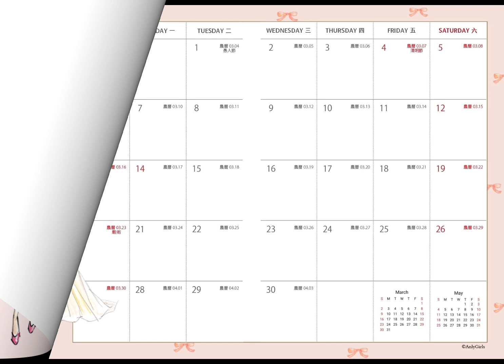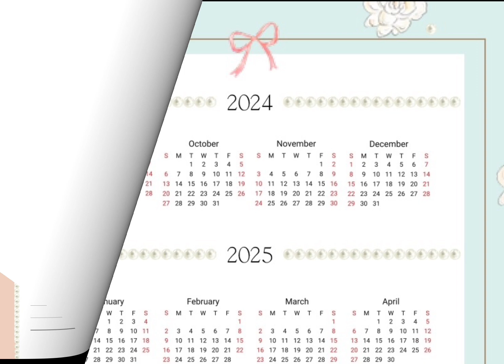《AnlyGirls 2025時尚手帳》以玫瑰花、蝴蝶結及誕生石串起2025的每一天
每一個月份，都有自己專屬的誕生石
每一個月份，都有一句AnlyGirls 小語
為自己打氣
為自己加油
共計56頁！
% fashionillustration 服裝畫 anlygirl fashionillustration